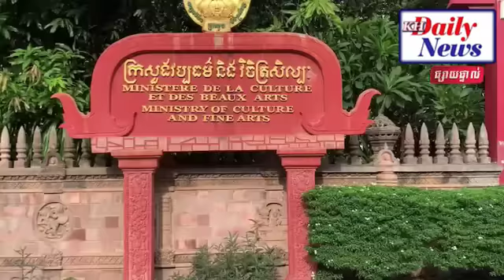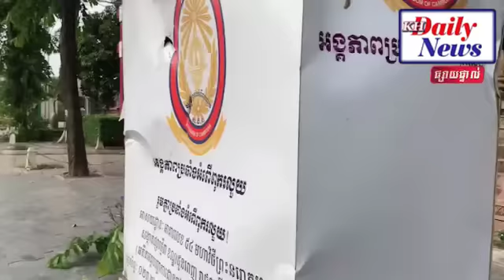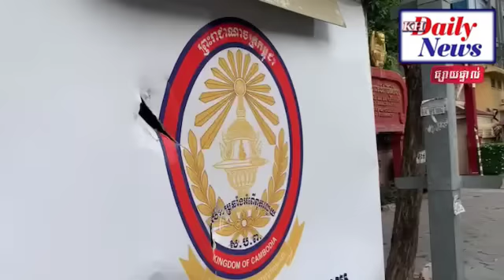Police Crack Down On Strong Men Fight People On The Street - Today Breaking News 08 May 2021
𝐃𝐚𝐭𝐞 𝐀𝐧𝐝 𝐓𝐢𝐭𝐥𝐞:
Police Crack Down On Strong Men  Fight People On The Street
🆅🅾🅰 🅺🅷🅼🅴🆁 🆁🅰🅳🅸🅾 ▶ 𝙝𝙩𝙩𝙥𝙨://𝙠𝙝𝙢𝙚𝙧.𝙫𝙤𝙖𝙣𝙚𝙬𝙨.𝙘𝙤𝙢/
🆅🅾🅳 🅷🅾🆃 🅽🅴🆆🆂   ▶ 𝙝𝙩𝙩𝙥://𝙫𝙤𝙙𝙝𝙤𝙩𝙣𝙚𝙬𝙨.𝙘𝙤𝙢/
🆅🅰🆈🅾 🅵🅼 🆁🅰🅳🅸🅾  ▶ 𝙝𝙩𝙩𝙥://𝙫𝙖𝙮𝙤𝙛𝙢.𝙘𝙤𝙢/